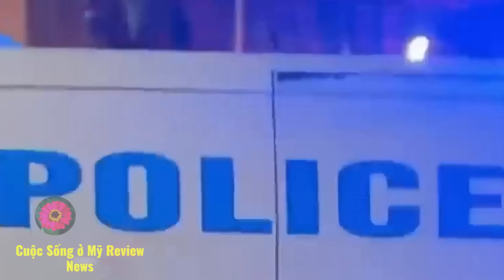Cuộc sống ở Mỹ.Bọn trộmCướp điên cuồng xông vào hốt dùa,vơ vét sạch tiệm Apple và hàng loạt cửa hàng